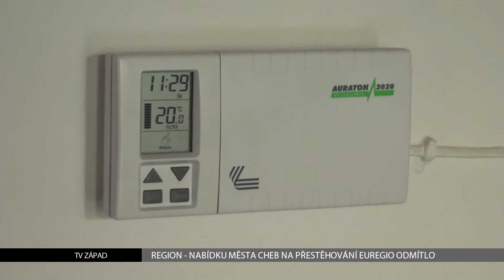Region: Nabídku města na přestěhování Euregio odmítlo (TV Západ)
Euregion Egrensis je organizace sdružující 67 měst a obcí v našem kraji a Tachovsku. Sídlo má v Karlových Varech a nabídku Chebu na přestěhování nevyužije.

V Sokolově 20. června konaná Valná hromada Euregia Egrensis odmítla nabídku města Chebu na přestěhování sídla z Karlových Varů.

"Dá se říci, že při hlasování nebyla tato myšlenka podpořena členy Valné hromady. Důvodem bylo to, že končí nám všem za čtvrt roku mandát. Přijdou nová Zastupitelstva a bylo to bráno tak, že je to tak závažná změna, že by se k tomu měla vyjádřit už nové složení prezídia Valné hromady," vysvětlil důvody neúspěchu místostarosta města Chebu a  člen prezídia české části Euregia Egrensis Michal Pospíšil.

Tyto důvody považují v Chebu za zástupné a odmítají je.

"Nesouhlasím s tím, protože si myslím, že město Cheb tuto nabídku podalo již před rokem skoro, tzn. na Valné hromadě začátkem listopadu, pak o tom bylo intenzivně jednáno, proběhla už jedna Valná hromada mimořádná. Tato byla druhá. A do té doby jsme nabídli tři objekty, které si myslím, že byly ve velké kvalitě. Ten poslední byl velmi reprezentativní ve srovnání s dnešním jednatelstvím a za velmi lukrativní cenu," namítá Pospíšil.

Město nabídlo dvou set metrový nebytový prostor přímo na chebském náměstí s tím, že nebude požadovat nájemné. Euregio by hradilo pouze náklady spojené s užíváním, především energie.

"Takže si myslíme, že je tam skoro pětkrát méně nákladů, což v našem rozpočtu je někde vidět. Tzn. tam je rozdíl skoro čtvrt milionu korun," připomněl Pospíšil.

V Chebu se myšlenky navrácení Euregia do města nevzdávají. Další kolo proběhne na podzim. A starostové budou opět zvažovat nabídku na přesídlení.